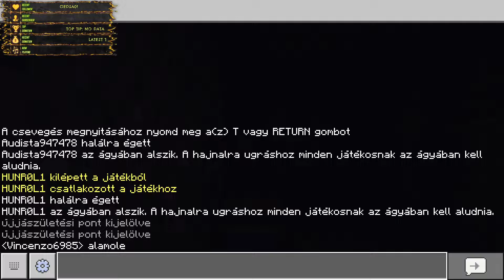Minecraft bohockodás (2021.10.11.)